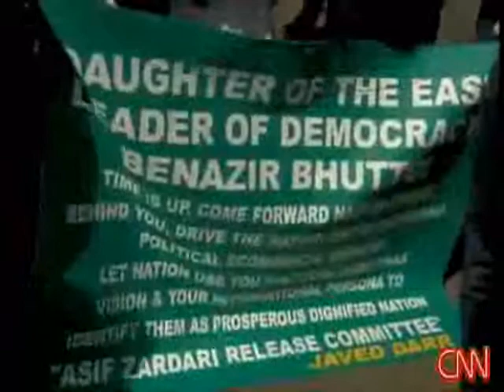BENAZIR'S DEAL AND NAWAZ RETURN TO PAKISTAN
POSTED BY:  FAROOQ HASNAT

CNN